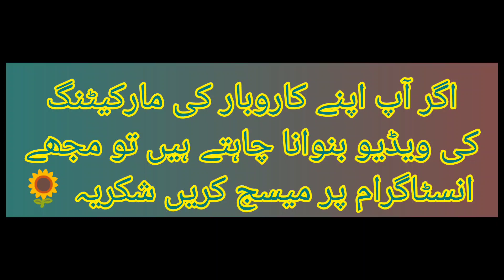*Service shoese*Biggest Sale of the year*sale upto70%Off*Started 499*Azadi Sale 2022Heals & bags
shoe box winter collection
service shoes sale
bata shoes winter collection
branded shoes
1st step shoes collection 2021
stylisj shoes collection
fancy heels#wintersale